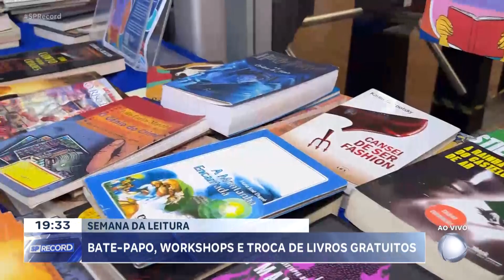Senac realiza bate-papo, workshops e troca de livros na Semana da Leitura, em Ribeirão Preto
Até a próxima sexta-feira (26), várias atividades relacionadas à leitura vão acontecer em unidades do Senac em várias cidades da região. Em Ribeirão Preto, tem bate-papos, oficinas e até uma feira para quem quer trocar de livros; tudo gratuito.